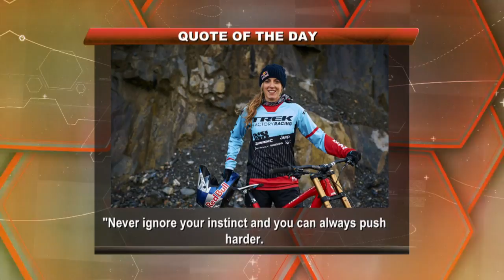The Ladies Club - SAMUKELISIWE CELE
We chat to South Africa's first black female professional surfer, Samukelisiwe Cele  who is challenging the waves and sexism in water sports. She overcame a variety of stereotypes surrounding African female involvement in water sports when she became the first Zulu woman to surf in a World Surf League event.  Since childhood she has had a love for water sports, having grown in up in Durban, with its warm climate and shoreline known around the world, she developed love for surfing.